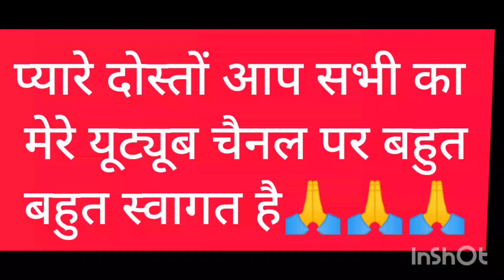morning 8 bje bhi itna Sara kohra/ सुबह 8बजे भी इतना सारा कोहराkidsworld369